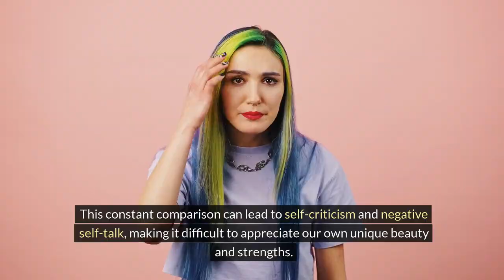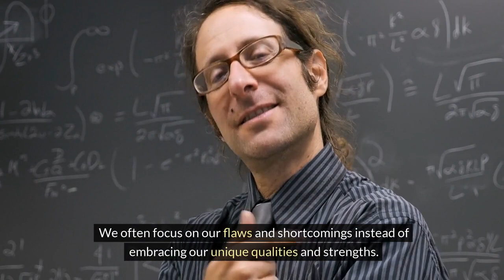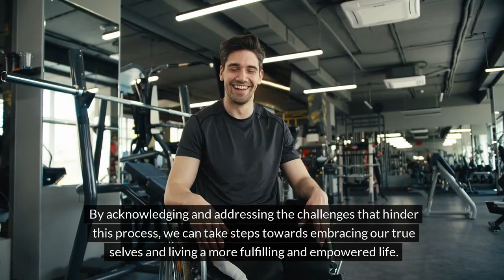🌺 How To Empower Your Soul & Radiate Inner Beauty!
Welcome to the Stylin' Spirit channel! This video explores individuals' challenges in connecting with their inner beauty and feeling empowered. Societal pressure, unrealistic standards, comparison, past trauma, and lack of self-acceptance are identified as obstacles. Overcoming these challenges involves practicing self-care, seeking positive influences, and nurturing self-love. Embracing authenticity and self-acceptance is crucial for empowerment and a fulfilling life. The piece emphasizes the significance of self-care, personal growth, and the continuous journey of self-acceptance.